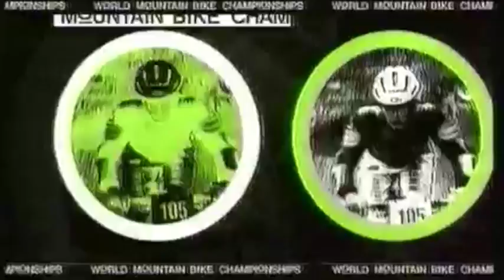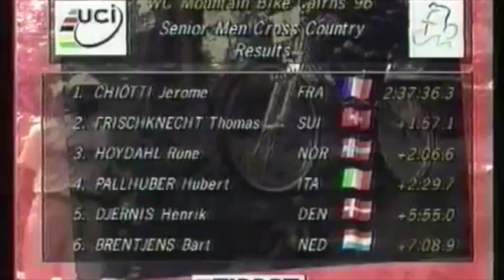World Cross-country Mountain Bike Championships 1996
Jerome Chiotti on Peugeot arriving first